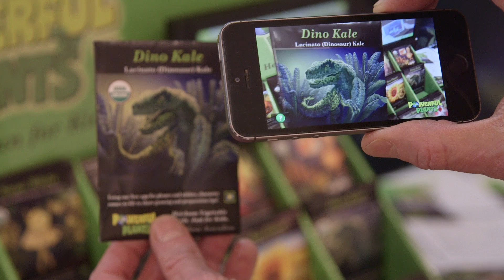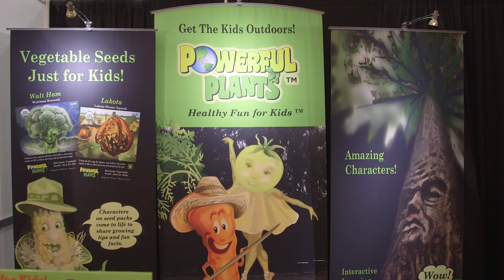Powerful Plants Brings Vegetables To Life With Augmented Reality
Every parent knows that getting children to eat their fruits and vegetables is akin to a Herculean task. Thanks to company Powerful Plants, eating healthy can now be an exciting experience—as well as an educational one. Powerful Plants manufacturers seed packets that kids can use to plant their own vegetables in the backyard. On the cover of each packet is an augmented reality seed character. So whenever you view the character with a smartphone app, the cartoon comes to life, educating kids on various facts about the plants they’re cultivating (and eating later). Watch as Katie Linendoll brushes up on her veg-ucation at Toy Fair 2015.